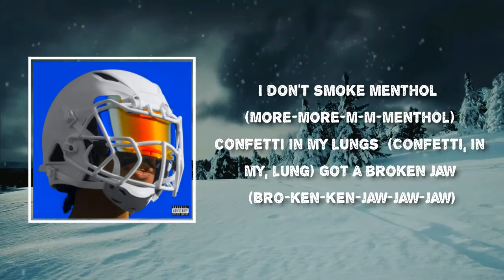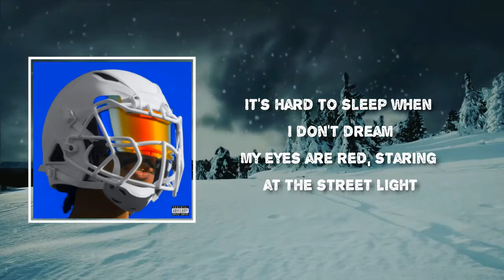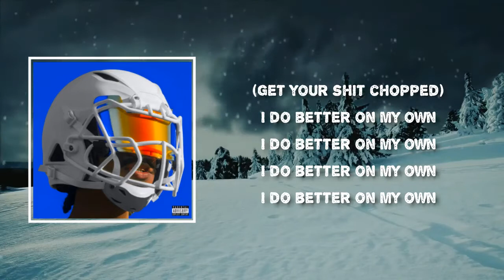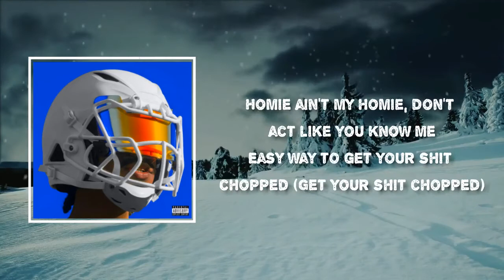Jean Dawson - Triple Double (Lyrics)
Triple Double by Jean Dawson
Album: Pixel Bath

Triple Double Lyrics:

I don't smoke menthol (More-more-m-m-menthol)
Got confetti in my lungs (Confetti, in my, lung)
Got a broken jaw (Bro-ken-ken-jaw-jaw-jaw)
'Cause they won't shoot the one on one (Shoo-oo-oot the one, one)
And I'm a ball hog, I ball hard
I'm all net, I'm all boards
I'm no boy
I'm all gold, no glitter on me
I'm all soul, black Bowie with a lil' Kobe

I do better on my own

It's hard to sleep when I don't dream
My eyes are red, staring at the street light

Pop-pop-papa say, "Stay on my tools"
Back to my P's and my Q's
I say, "Fuck all your Q and A's"
Stood on my own twos, they ain't on my level
My E and my Q
I put the G in the Q
Bitch, I'm a G and I'm cute
Parlay with Jean in the coupe
She can't name the name of my jeans and it's cool
I could just tell at the end of my school, my league, my level (Woo)
They ain't Ivy league so they more Irish Spring (Woo)
Clean, Imma come clean 'til I leather my leather (Woo)
Paint on my nail but don't rattle my feather (Boy!)
Don't throw and get killed, by that lil' boy in the kilt
Yeah I just bought a vest and upgraded my wheel, yeah
That's how I feel, for real, yeah
Boy don't get tilt, yeah
D-d-don't get your cat pealed
Fuck you mean, how did it feel?
Yeah, now how does it feel? For real

Big Karats on me, black girl, blond beach
Man of the year, girls in my ear, diamonds and pearls in my hair, yeah
Sitting sideways four vogues to the concrete
R-Ric Flair drip, right here, talk about Gucci, nine hundred pairs, they unaware
Homie ain't my homie, don't act like you know me
Easy way to get your shit chopped (Get your shit chopped)
Triple Double